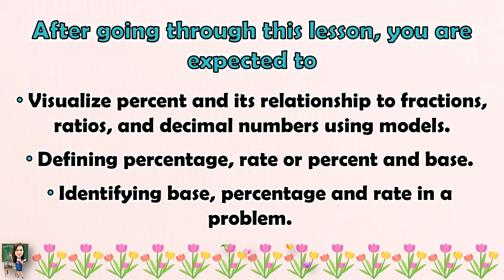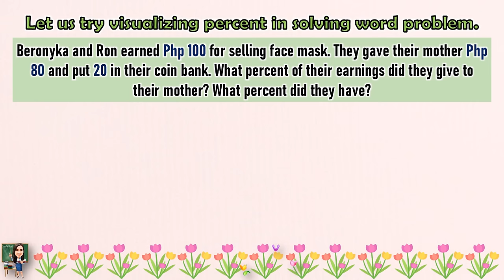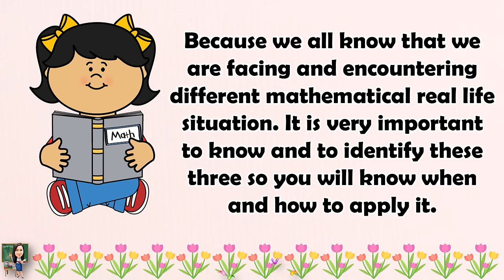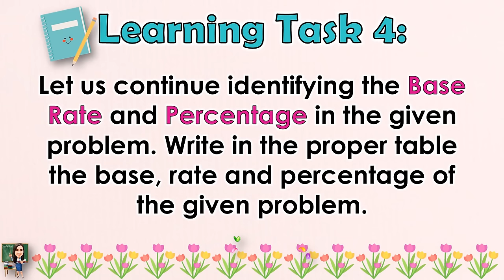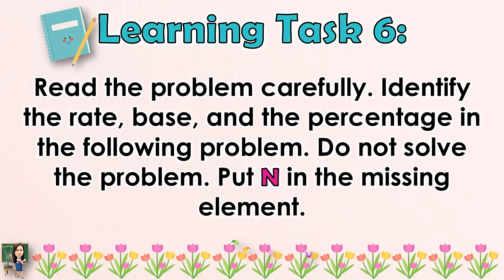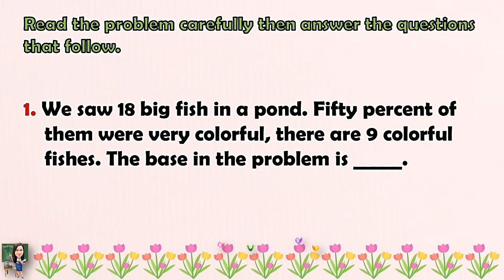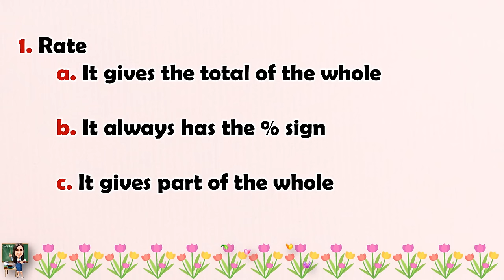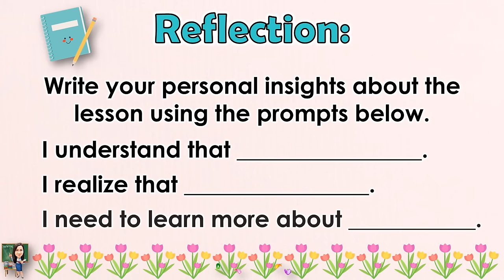MATH 5 || QUARTER 3 WEEK 1 | PERCENT AND ITS RELATIONSHIP TO FRACTIONS, RATIOS, AND DECIMAL NUMBERS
MATH 5 || QUARTER 3 WEEK 1 | PERCENT AND ITS RELATIONSHIP TO FRACTIONS, RATIOS, AND DECIMAL NUMBERS | MELC-BASED